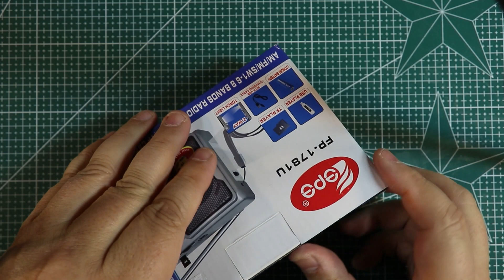Качественный мультиволновой радиоприемник Fepe FP-1780U c МП3, фонариком и аккумулятором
ПРЕИМУЩЕСТВА - дешевый, компактный, качественная упаковка, красивый дизайн, металлический гриль динамика, всеволновый, высокая чувствительность, громкий звук, настройка крутилкой, есть шкала настройки, ручка переноски, зарядка от USB и солнечной панели, мощный динамик 3Вт, вращающаяся на 360 телескопическая антенна средних размеров, два ярких фонарика, аккумулятор на борту и можно питать от трех батареек АА, МП3, хороший чипсет si4825A10.
НЕДОСТАТКИ - нет инструкции, нет AUX, отсутствует блютус, моно на наушники, нет светодиода точной настройки, номинал чипа затерт, нет солнечной панели в комплекте, интегрированный выключатель в регулятор громкости.